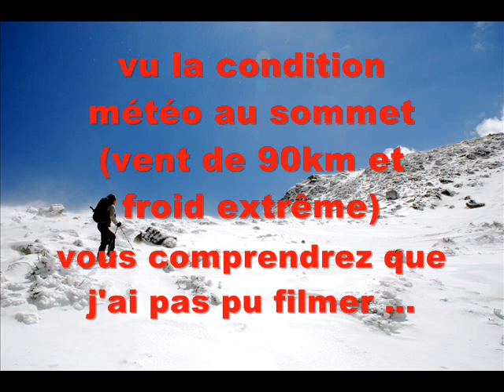RICKWORLD, MT. ADAMS & IMP FACE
Super week-end de camping avec Mario, Julie et Johanne dans la région des White Mountains N.H. avec l'ascension du Mt.Adams & de Imp Face. j'aurai enfin réussie après un échec 1 mois au par avant, 5774 pieds de bonheur ...